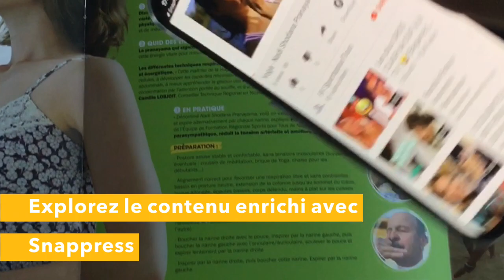Les Cahiers de l'animateur n°69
Découvrez dans ce nouveau numéro des Cahiers de l'animateur, un dossier spécial "Quand les émotions s'en mêlent".
Magazine de la Fédération Française Sports pour Tous